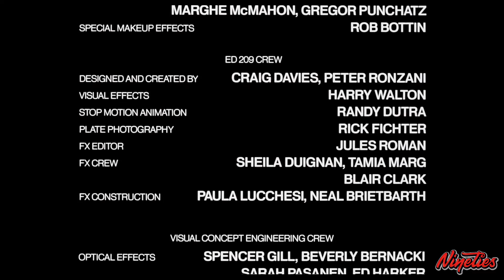RoboCop (1987) (Basil Poledouris - End Titles)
In a violent, near-apocalyptic Detroit, evil corporation Omni Consumer Products wins a contract from the city government to privatize the police force. To test their crime-eradicating cyborgs, the company leads street cop Alex Murphy into an armed confrontation with crime lord Boddicker so they can use his body to support their untested RoboCop prototype. But when RoboCop learns of the company's nefarious plans, he turns on his masters.